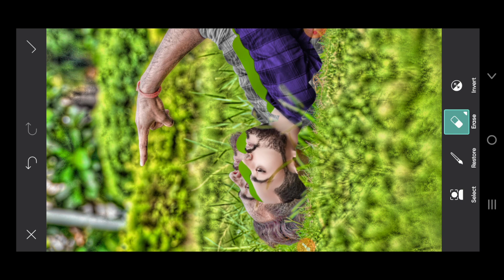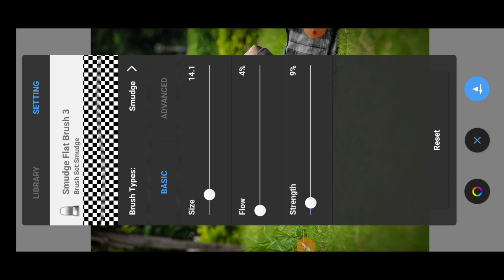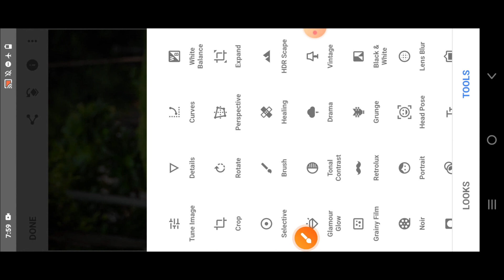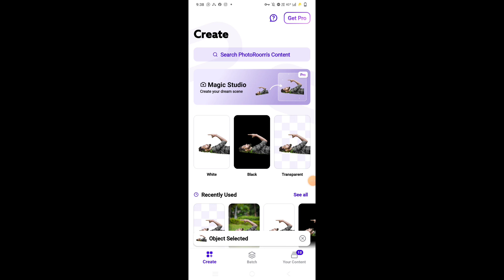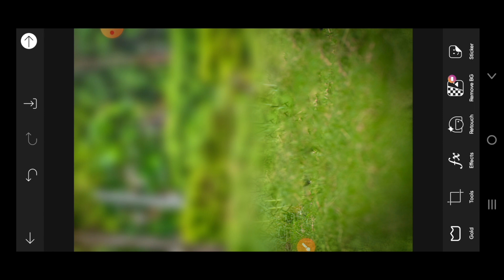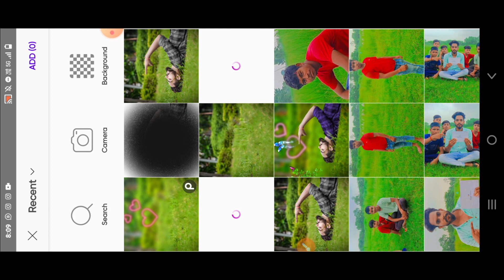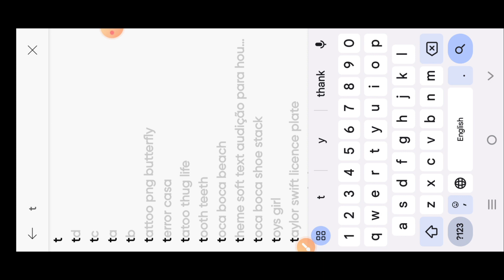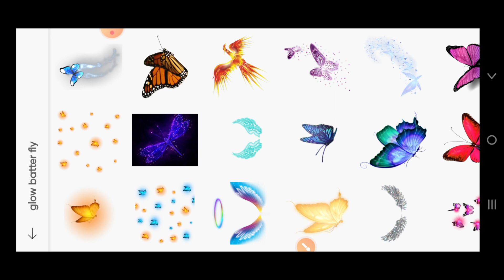Love photo editing tutorial||new concept||HDR face smooth||face white||sketchbook tutorial||PicsArt😲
photo Editing
snapseed Editing
snapseed photo Editing kaise
snapseed Editing